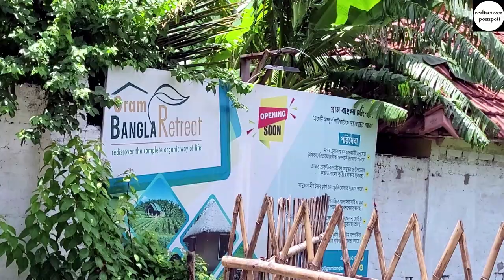Village Resort Travel Vlog: Part 1 The Journey. A Short Budget tour frm Kolkata with family Roadtrip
Village Resort Travel Vlog Part 1 The Journey. A Short Budget tour frm Kolkata with family. Lots of Fun & masti, the beginning of journey by roadtrip in West Bengal. Gram Bangla Village Retreat near Thakurpukur, Kolkata. Beautiful vegetable farming and cottages in village style, organic fresh food and ethnic lifestyle.